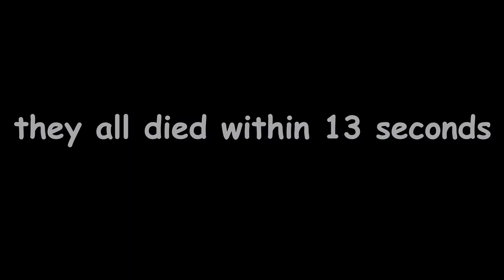what shadow war does to you at 2am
yes i actually filmed this footage at 2am